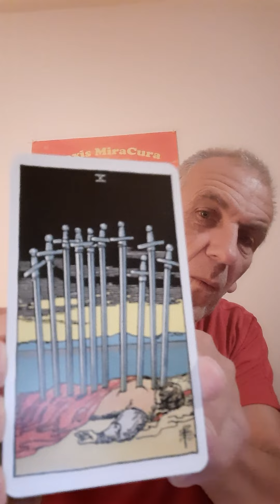Tarot der Heilung: Die Zehn der Schwerter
Oho, das ist ja eine schreckliche Karte sagst du?
Für eine persönliche Deutung geh auf meine Homepage und nimm Kontakt mit mir auf